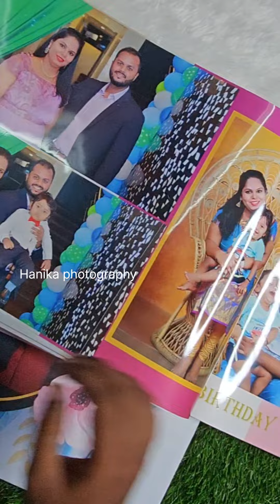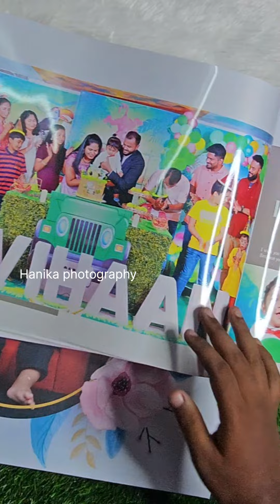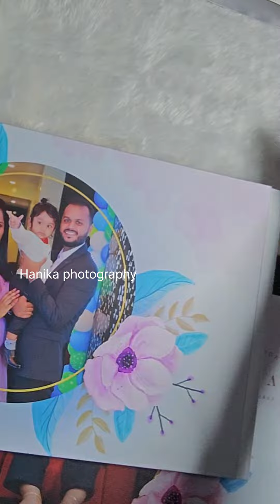hanika photography 8667703068